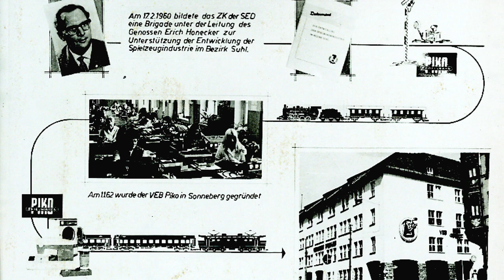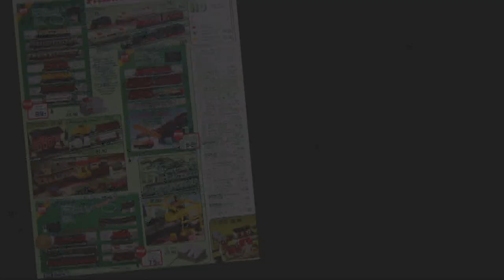TV Sendung "Modell+Bahn" Ausgabe 72, Teil 2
10.Tag der offenen Tür bei PIKO